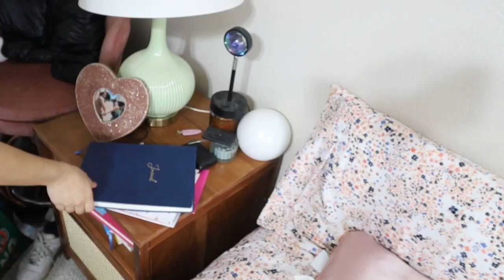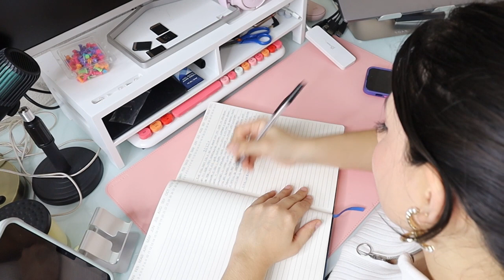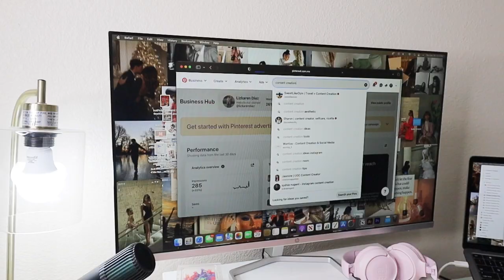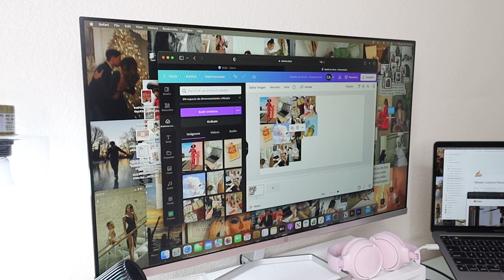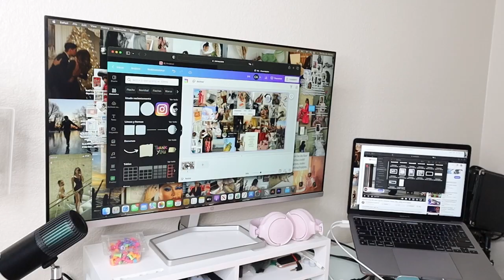Vision board 2023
Holaa como están? el dia de hoy estaremos haciendo nuestro vision board para el 2023, espero les guste y sirva este video